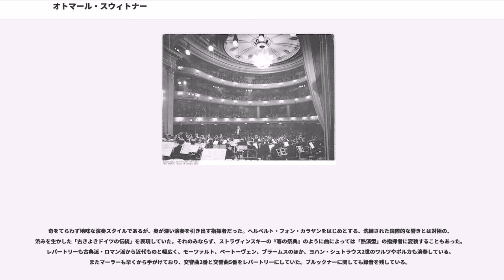オトマール・スウィトナー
在ドイツ・オーストリア人

オトマール・スウィトナー（Otmar Suitner , 1922年5月16日 - 2010年1月8日）は、オーストリアの指揮者。名はオットマール、姓はスイトナーとも書く。

ドイツ系の父とイタリア系の母の間に、チロル州インスブルックで生まれる。指揮を地元の音楽大学でクレメンス・クラウスに師事する。1941年からやはり地元インスブルックの歌劇場で副指揮者を務め、第二次世界大戦後はカイザースラウテルンの音楽総監督を皮切りに、初めは西ドイツ各地の歌劇場で活躍する。1960年にドレスデン国立歌劇場（現・ザクセン州立歌劇場）の、1964年からはベルリン国立歌劇場の音楽監督に就任した頃から東ドイツに活動の軸足を移し、この国の2大国立歌劇場でオペラとコンサートの両面で活躍する。ベルリンのポストを得た1964年から1967年にはバイロイト音楽祭に初出演し、『タンホイザー』、『さまよえるオランダ人』、『ニーベルングの指環』を指揮した。

初来日は1971年で、NHK交響楽団を指揮した。当時の日本ではスウィトナーの知名度はほとんどなかったが、客演を重ねるたびにファンを増やしていった。1973年にN響の名誉指揮者に就任する。日本へはN響への他に手兵のベルリン国立歌劇場やその管弦楽団（シュターツカペレ・ベルリン）との来日公演、国立音楽大学のオーケストラを指揮している。同時にウィーン国立音楽大学指揮科の教授として、同僚のカール・エスターライヒャーと共にベアト・フューラーなどの後進を育てていった。他に西欧諸国への客演を活発に行ったが、東側諸国の民主化が活発化する1980年代末期から体調を崩すようになり、奇しくも1990年に東西ドイツの統一が成されるのと入れ替わるように、ベルリンのポストを辞任した。同年の来日公演を病気でキャンセルして以降は、声明や宣言こそ出していないものの、事実上の引退生活に入った。

事実上の引退後は公に姿を見せることはほとんどなかったが、80歳を迎えた2002年に、ベルリン国立歌劇場音楽監督のダニエル・バレンボイム主催によるスウィトナーの80歳を祝うパーティーが開かれた際に姿を見せている（その模様は『N響アワー』でも紹介された）。

2007年、ZDF/Filmkombinat制作、息子のイゴール・ハイツマン（Igor Heitzmann）監督によるドキュメンタリー映画『父の音楽 指揮者スイトナーの人生』（原題："Nach der Musik"）に出演した。妻とともに東ベルリンに暮らしながら、西ベルリンに住む愛人との間に一子イゴールを儲け、週末ごとにベルリンの壁を越えて彼らに会っていたこと、パーキンソン病のために指揮活動から身を引いたこと、妻・愛人・イゴールの3人に見守られながら穏やかな余生を過ごしていること、などが語られていた。

2010年1月8日、ベルリンで死去した。

奇をてらわず地味な演奏スタイルであるが、奥が深い演奏を引き出す指揮者だった。ヘルベルト・フォン・カラヤンをはじめとする、洗練された国際的な響きとは対極の、渋みを生かした「古きよきドイツの伝統」を表現していた。それのみならず、ストラヴィンスキーの『春の祭典』のように曲によっては「熱演型」の指揮者に変貌することもあった。レパートリーも古典派・ロマン派から近代ものと幅広く、モーツァルト、ベートーヴェン、ブラームスのほか、ヨハン・シュトラウス2世のワルツやポルカも演奏している。またマーラーも早くから手がけており、交響曲2番と交響曲5番をレパートリーにしていた。ブルックナーに関しても録音を残している。

ワルツ集ではNHK交響楽団と珍しいスタジオ録画（テレビ放映用）を行ったこともある（これに対して、同時期にN響の名誉指揮者をつとめたヴォルフガンク・サヴァリッシュは、同団など外国のオーケストラでウィンナワルツを取り上げることを避けていた）。手兵のシュターツカペレ・ベルリンと録音したベートーヴェンの交響曲全集（ギュルケ版を使用）は、デジタル録音で最初のベートーヴェンの交響曲全集である。これは、N響での演奏を知る日本（日本コロムビア）と東ドイツ（ドイツ・シャルプラッテン）の共同制作によって実現した。西側での評価が高いとはいえなかったスウィトナーが、例外的に日本でだけは強い支持を受けていたことが...